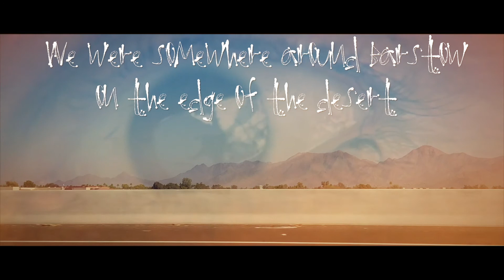Fear and loathing in Phoenix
Too weird to live, too rare to die